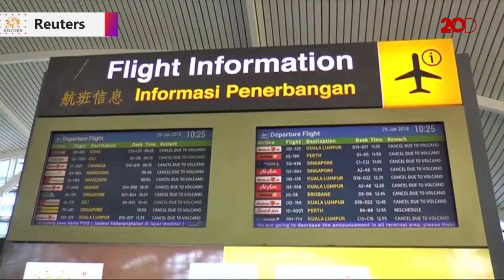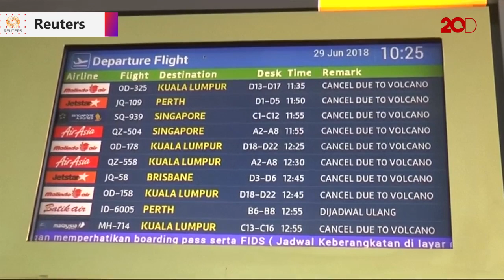Turis Luntang-lantung saat Bandara Ngurah Rai Ditutup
Bandara Ngurah Rai Bali ditutup sementara akibat hujan abu erupsi Gunung Agung. Sejumlah penerbangan terpaksa dibatalkan demi keselamatan.

Akibatnya, calon penumpang harus rela menanti kejelasan kapan mereka akan berangkat. Turis asing pun harus rela terjebak di bandara sampai bandara kembali beroperasi normal.